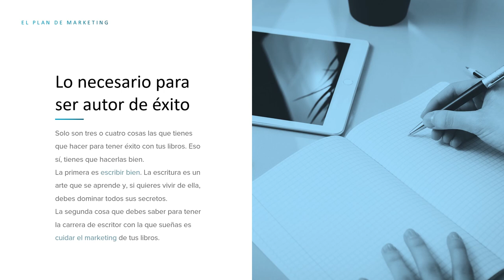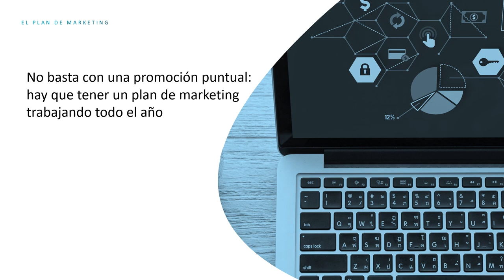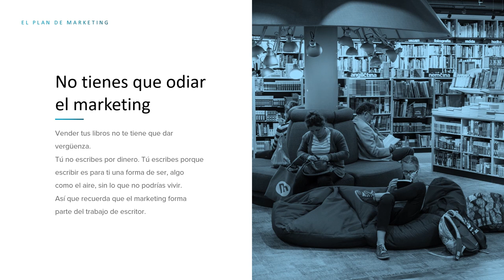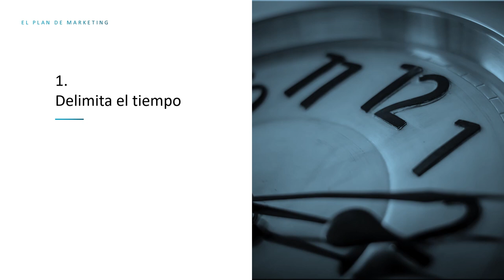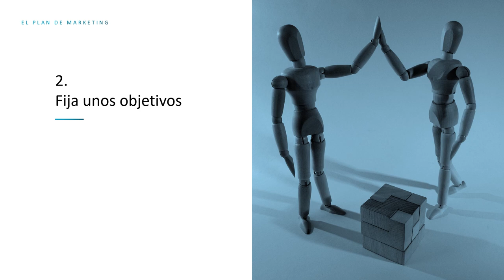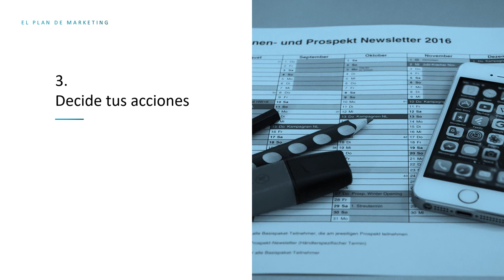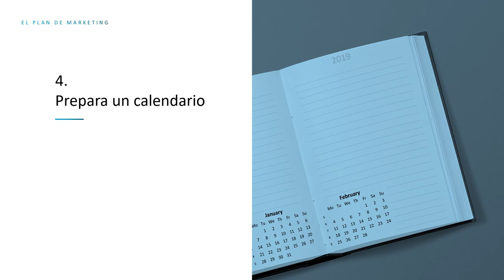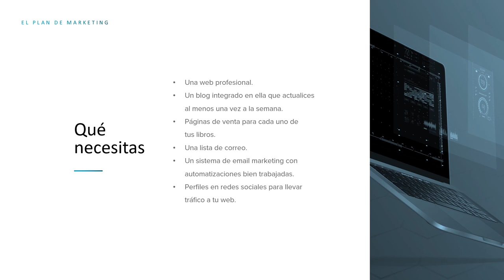CÓMO VENDER LIBROS: Crea un PLAN DE MARKETING que te haga VENDER LIBROS todo el año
Tener una web preparada para vender libros es básico y es algo en lo que fallan la mayoría de los autores. Incluso escritores con buenas audiencias, que han sabido construir una comunidad a su alrededor, fallan en esto.

Sin una web optimizada para vender libros no importa el número de títulos que tengas a la venta. Si no sabes cómo vender un libro, ¿cómo podrás vender dos? Publicarás más libros, te harás con un catálogo y seguirás igual porque lo que necesitas es aprender a vender.

Es importante que conozcas y manejes aquellas herramientas y estrategias que te van a ayudar a hacerte visible ante los lectores, pero también a vender tus obras de manera activa y continua. Veamos cómo hacerlo en este vídeo.